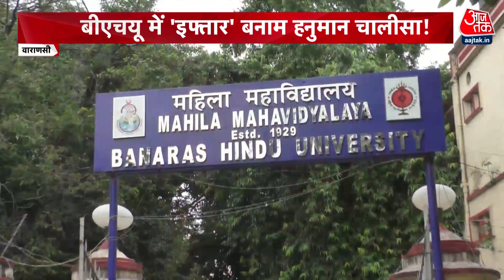बीएचयू में 'इफ्तार' बनाम हनुमान चालीसा!| BHU Iftar Party | Latest Hindi News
BHU Iftar Party: उत्तर प्रदेश के बनारस हिंदू विश्विद्यालय (Banaras Hindu University) में इफ्तार पार्टी को लेकर बवाल मचा हुआ है. यूनिवर्सिटी के छात्रों ने कुलपति प्रो सुधीर कुमार का पुतला फूंका.